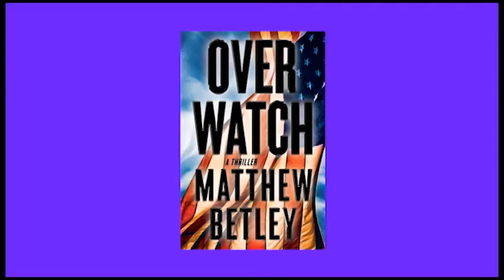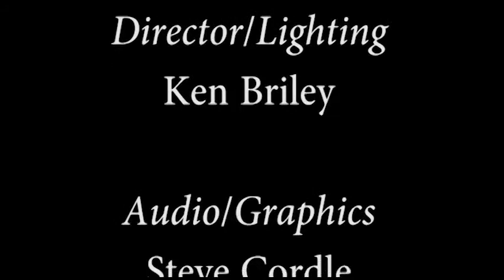Over watch: A Thriller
Title: Over watch: A Thriller

Author: Matthew Betley

Matthew Betley has proven he's an accomplished writer. Overwatch is a brilliantly conceived thriller that surges from the first chapter through mounting deception to a powerful conclusion.